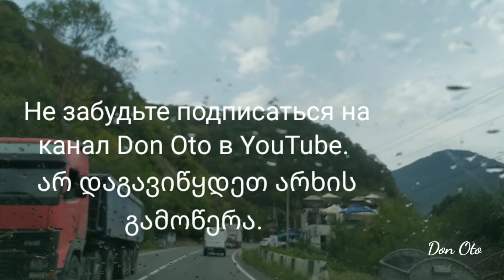Грузия. Озеро Базалети. ბაზალეთის ტბა. Georgia. Lake Bazaleti.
площадь озера составляет 1,22км. глубина озера 7м.  высота над уровнем моря 900м.
Вокруг озера существовал средневековый город, и по сей день окружëнный легендами. В 1626 году возле озера произошло Базалетская битва. В озера разводят Сазонов, Ряпушка и местную рыбу  Мурца.

На сегодняшний день озеро представляет собой популярный  курорт.

Известно что у озера есть  подводных притоков и отток,  в этой  процессе вода очищается...

Само происхождения озера имеет свою легенду- согласно ей,  златокудрый  младенец  лежит в золотой люльке в центре озера, а само  озера произошло от  слëз  его матери...